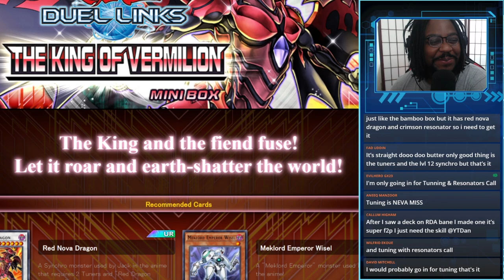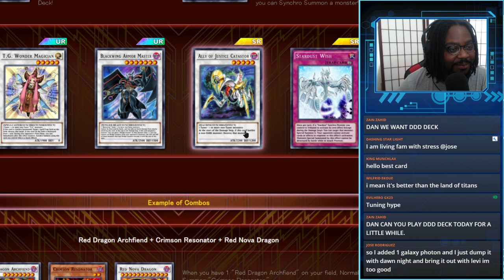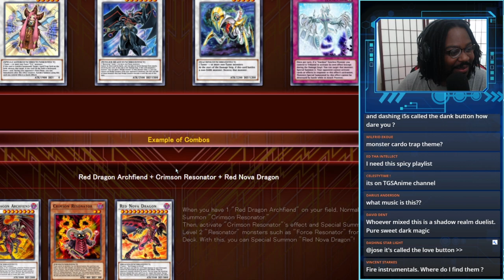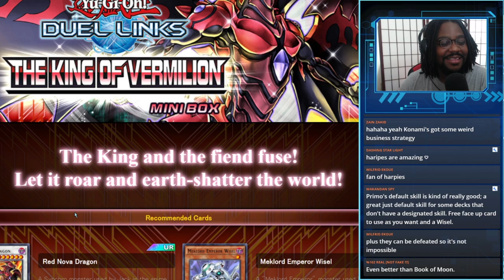The King of Vermilion? | YTDan Duel Links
Pre-order a signed copy for yourself or a friend Sorry for the absence I will not betray again ☺
The King of Vermilion first impressions